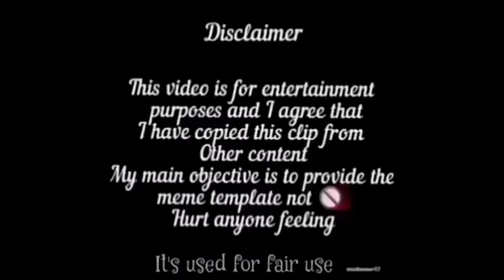tum jese MADARCHOD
Then paste the vdo link there you can download the vdo in different qualities and mute version also